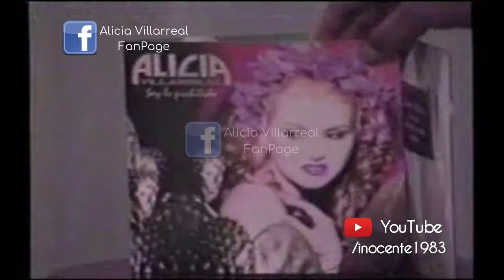Alicia Villarreal - Soy Lo Prohibido